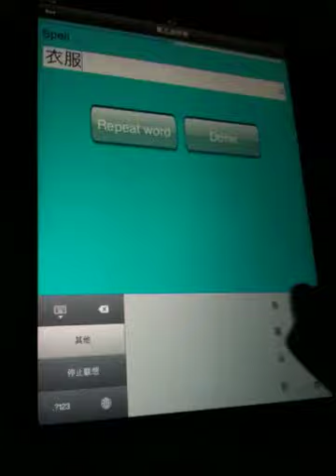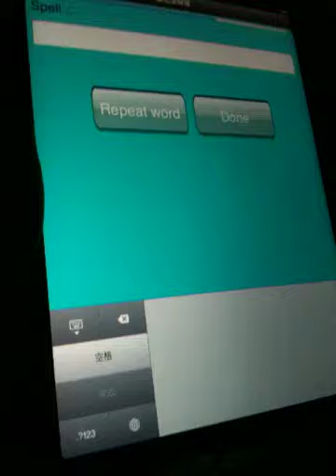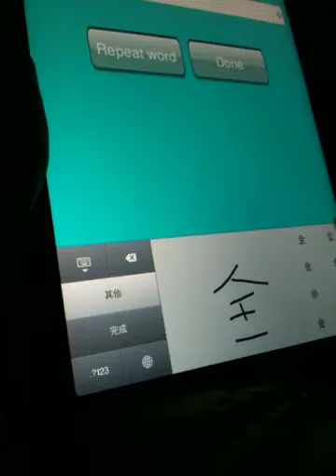iPad Spelling Free App For Mandarin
This is how you can use the App on your iPad to learn Chinese Spelling. Make your own list and then leave it to the child to do the spelling list. You can also record your own voice.